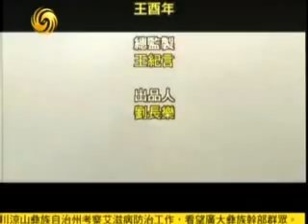2010 12 1军情观察室C 朝鲜在中朝边境设导弹指挥所寻求中国庇护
主持人：董嘉耀
嘉 宾：
简　介：朝鲜除了在全国有各种战时指挥所以外，特别把最后一批导弹发射的指挥所故意设在中朝边境的朝方一边。朝鲜希望一旦朝鲜半岛爆发战争，在国内军事指挥所被摧毁之后，能够保留最核心的导弹反击的指挥所，一方面有求中国庇护的感觉，另一方面可以让美韩方面因顾忌中国而不敢轻举妄动。